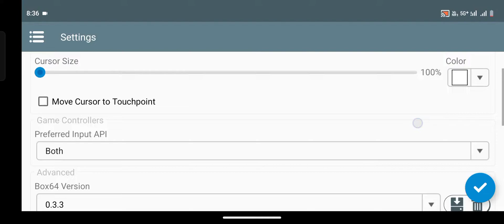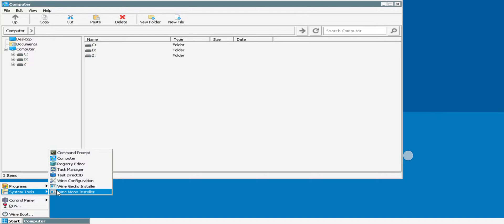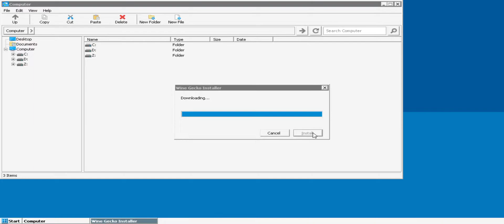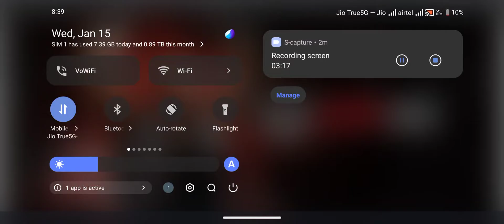How To Setup WINLATOR LITE WB64 V 9.1.1 FOR BEST PERFORMANCE | easy winlator set up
Hello guys aj ki is video me mai apko dikhane ja rha hu ki kaise Maine PC emulator urf Winlator emulator ko apne mobile device IQOO neo 9 PRO me setup kiya hai ya install Kiya hai.